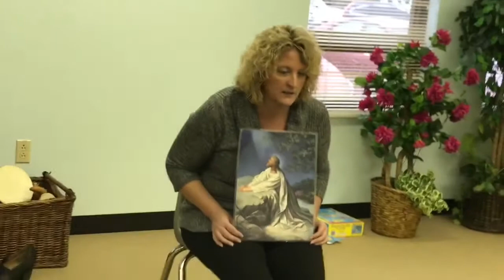055 - King David/Mephisbosheth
My Bible First: Year B, Quarter 1, Lesson 3